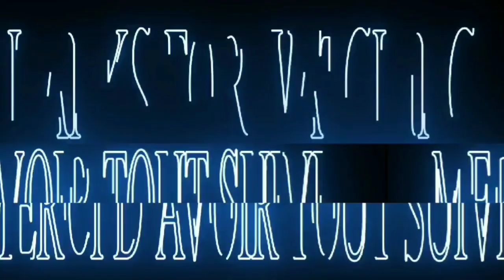Mikey Vs Osanai「AMV/EDIT」- Learn 4 Real "Tokyo Revengers"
Mikey Vs Osanai AMV EDIT
Tokyo revengers

Enjoy this amv

Chapters
00:00 Intro
00:06 Edit
00:37 Ending